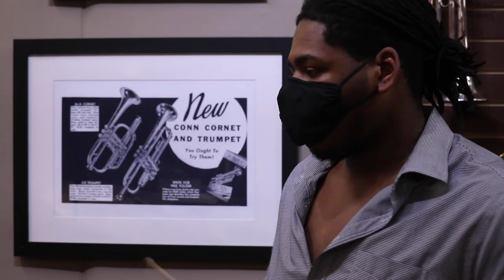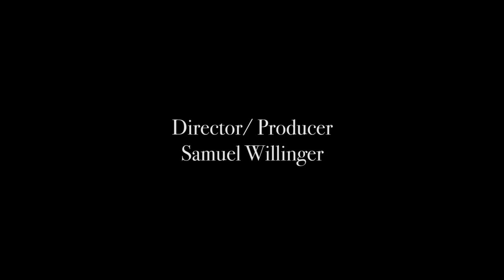The Danny Darress Quartet (Live at Virtuosity)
The Danny Darress Quartet performs a few tunes at “Virtuosity Musical Instruments” for Danny’s Junior Recital. He is currently studying at the Berklee College of Music and is pursuing a degree in performance under the direction of Kevin Harris, Tim Ray, and Francesca Tanksley. Throughout the show you can see that he draws inspiration from the late Chick Corea who he pays tribute to by finishing the set with Chick’s composition “Humpty Dumpty”.  Danny is happy to have had the opportunity to play in person again after a year of playing virtually due to the COVID-19 pandemic.

Personnel:
Dylan Kubilus - Alto Sax
Isaac Ooi - Bass
Gary Jones - Drums
Danny Darress - Piano

Setlist:
Isotope - Joe Henderson
Louis - Danny Darress
On Green Dolphin Street - Bronisław Kaper
New Beginnings - Danny Darress
Humpty Dumpty - Chick Corea